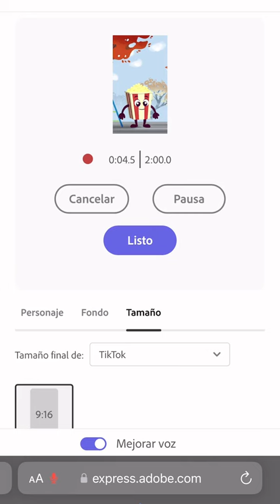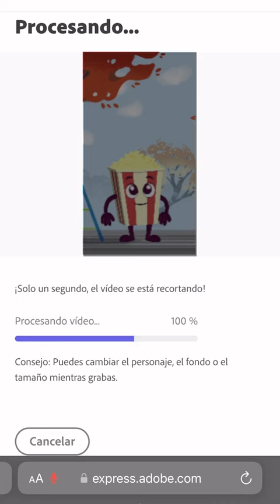Crea videos animados a partir de tu voz!!! WOW